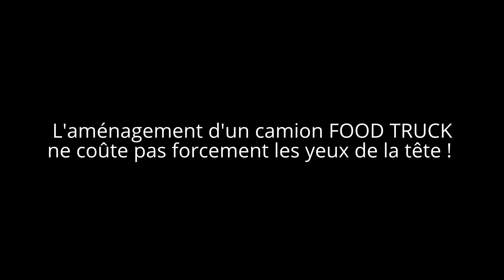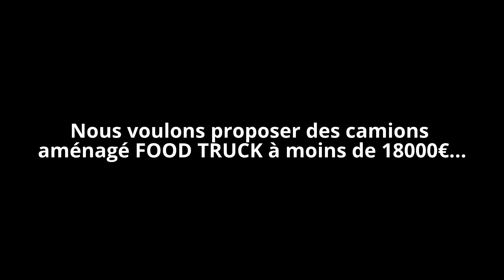AMENAGEMENT DE CAMIONS FOOD TRUCK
Nous réalisons pour vous des camions FOOD TRUCK
à des prix très compétitifs, et c'est notre but ! moins de 18 000€, car pour un début incertain ,c'est déjà pas mal !

Grace au partenariat d'un commissaire priseur,nous sommes avisé dès la vente d'un camion de boucherie, de la poste, ou de la médecine du travail, soit toute vente d'utilitaire VASP.

Il nous reste plus qu'a l'aménager à votre goût !